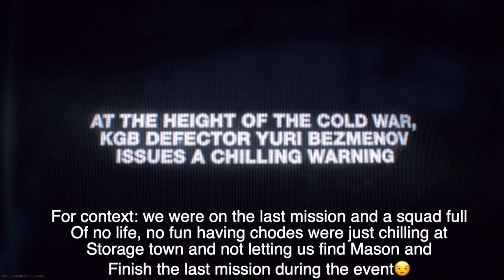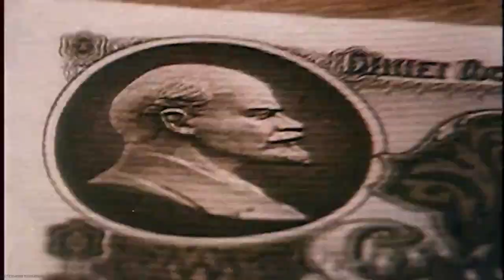CALL OF DUTY BLACK OPS COLD WAR TRAILER *RAW* REACTION!!!!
treyarch you better not let us down

🤑USE CODE AIPLE IN THE BOTTOM RIGHT HAND CORNER OF THE FORTNITE ITEM SHOP
Twitter.com/Aipie_
Instagram.com/_Aiple